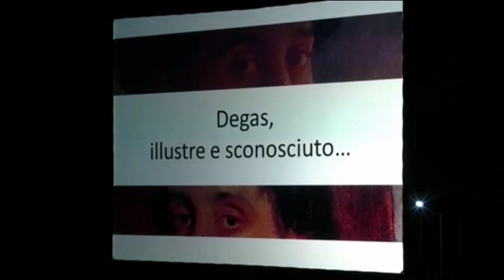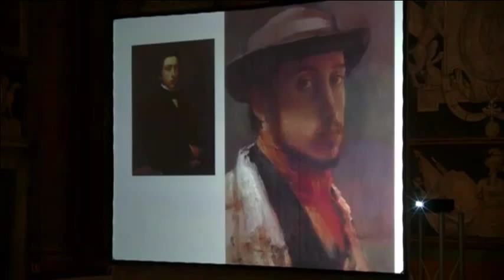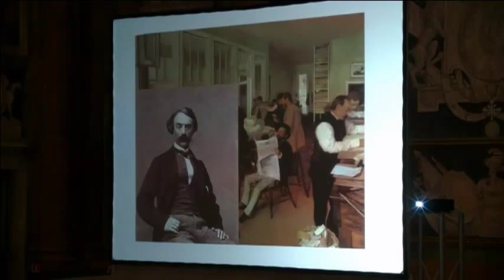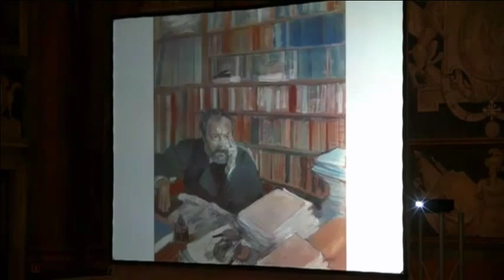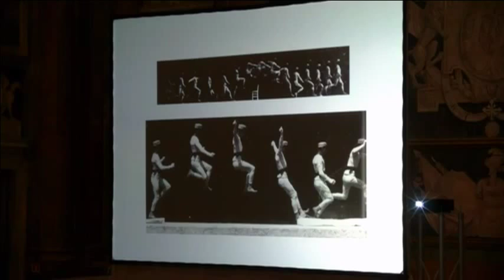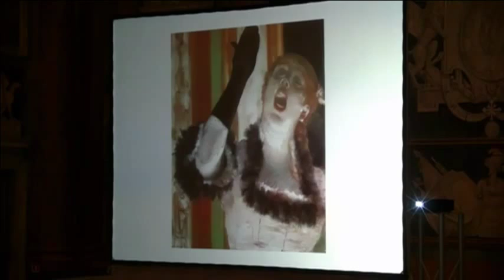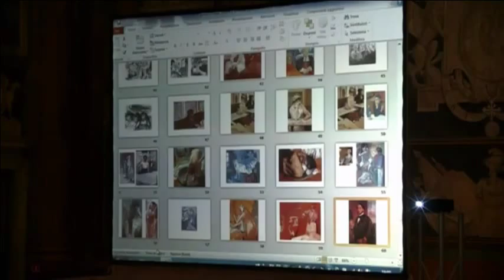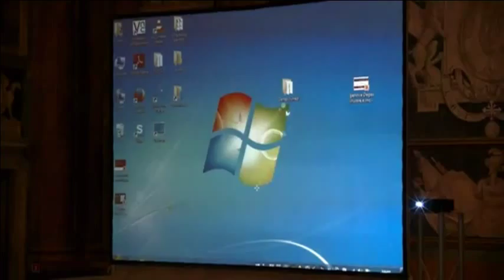Francesca Castellani - Degas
15 ottobre 2015
Francesca Castellani
Degas

“Ha gettato un ponte tra due epoche, ha legato il passato al più immediato presente…” Poche parole come queste di Jacques-Emile Blanche, critico e prima di tutto artista, esprimono quello che Degas ha rappresentato per la generazione che, ai primi del Novecento, si affacciava alle avanguardie. Accanito perlustratore di tecniche, soggetti, materiali, mai contento di se stesso, sempre pronto a nuove e radicali soluzioni, Degas appartiene alla schiera degli artisti sperimentali che hanno fatto scuola per il loro atteggiamento di instancabile apertura ben al di là delle loro stesse opere.
Diceva di sé: “Fortunatamente io non ho mai trovato la mia maniera”, ben sapendo che riposare nel successo di formule collaudate si sarebbe trasformato in una prigione creativa. Anche per questo è stato un punto di riferimento per giovani come Gauguin, Bonnard, Picasso, Matisse… Un percorso tra le immagini dove la caparbia ricerca di questo maestro straordinario fa divampare – spesso nascosta nell’apparenza festosa di ballerine in tutù, ritratti in posa o passeggiate a cavallo – l’incendio formale della modernità.

rassegna Passaggio al futuro a cura di Anna Orlando